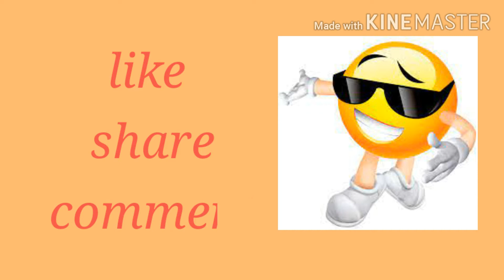🌼அட🙌 waste ஆன cardboard வெச்சு மலர் குவளை ஆ /how to make flower vase from cardboard/handmade/diy/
Hello friends...
This is zaybah creations..
Today I'm going to show u ,easy diy flower vase making...it is an interesting craft...no cost diy

 Materials:
Waste cardboard
Waste paper
Tissue paper